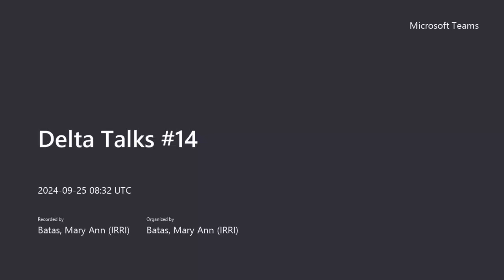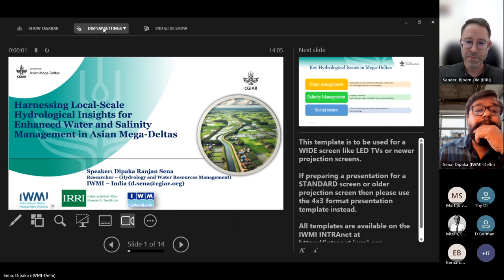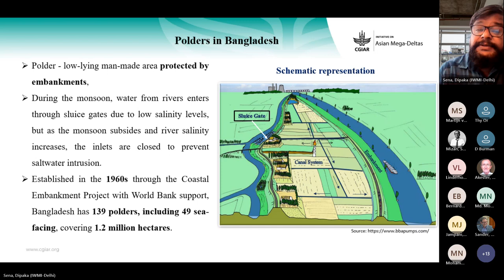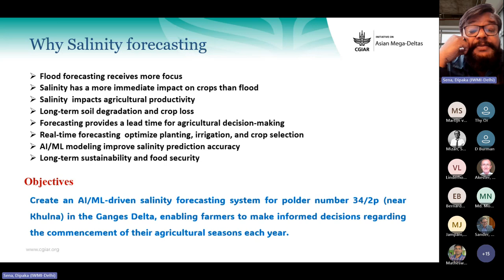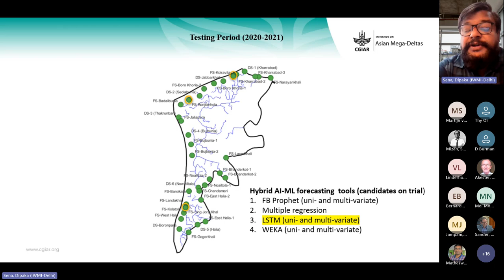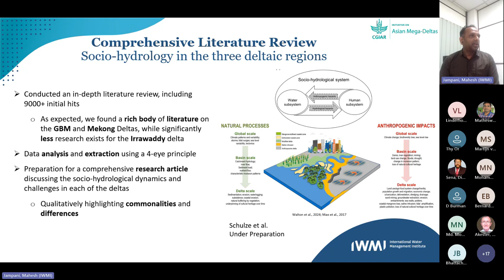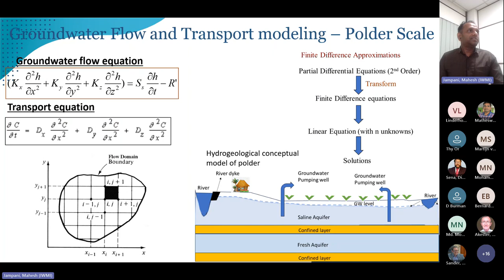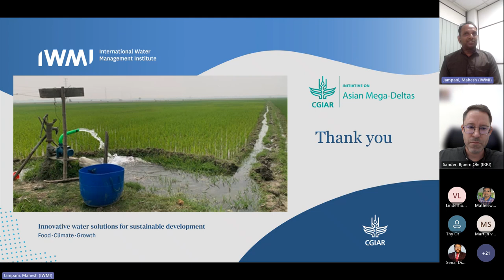Delta Talks #14: Harnessing local-scale hydrological insights for enhanced water and salinity man...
Delta Talks #14: Harnessing local-scale hydrological insights for enhanced water and salinity  in Asian Mega-Deltas

For the 14th installment of the Delta Talks, the CGIAR Initiative on Asian Mega-Deltas (AMD) and Wageningen University & Research (WUR) presented a webinar on harnessing local-scale hydrological insights for enhanced water and salinity management in Asian mega-deltas. A collaboration between AMD and WUR, Delta Talks is a webinar series focusing on the development and results of research activities in the deltas.